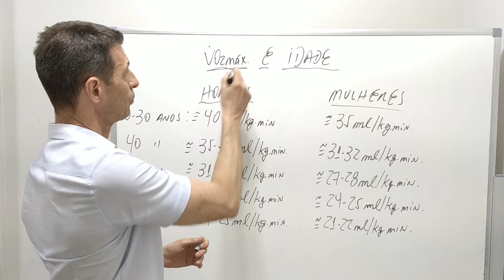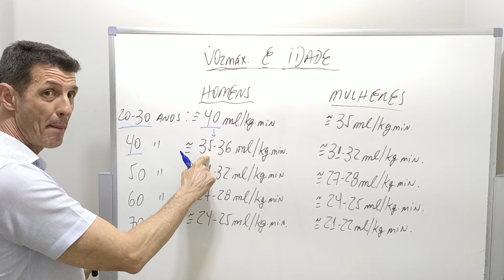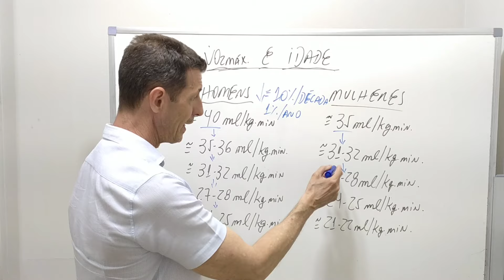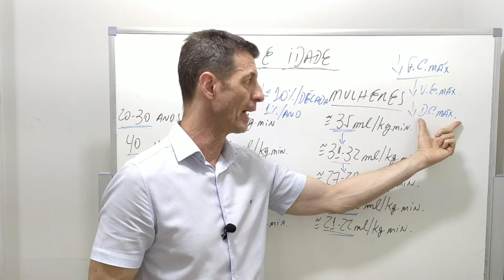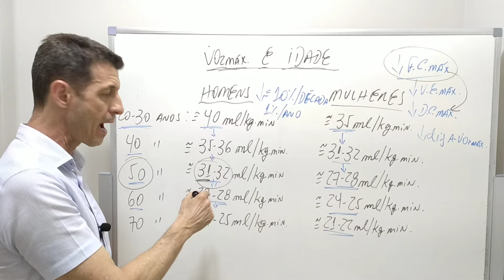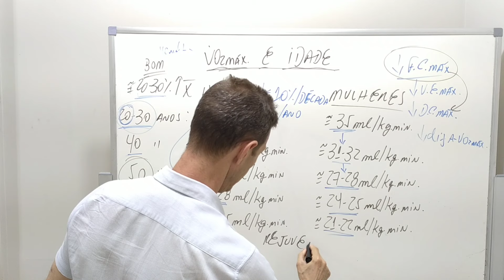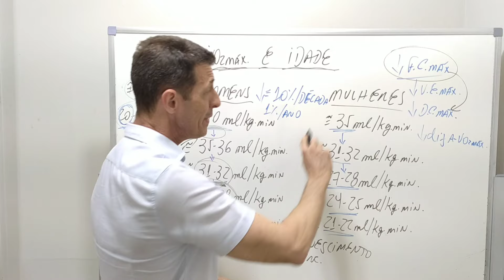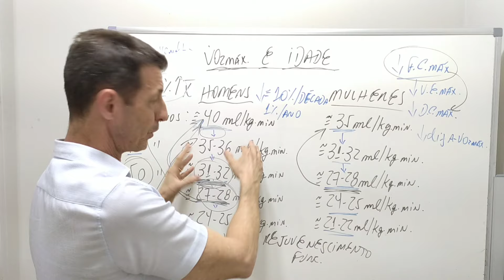VO2máx e Envelhecimento: como a idade influencia a aptidão cardiovascular e a capacidade aeróbia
Você conhece do VO2máx com o processo de envelhecimento? Sabe qual a influência da idade sobre a capacidade aeróbia e a aptidão cardiovascular? Sabe quais fatores da função orgânica são afetados pela idade e influenciam o VO2máx? Você sabe como diagnosticar a aptidão cardiovascular em indivíduos de meia e terceira idade? Sabe como estabelecer metas de treinamento para resgatar a aptidão cardiovascular em idosos? Você sabe como esse conhecimento pode te ajudar a entender o significado de "Rejuvenescimento Funcional"? Neste vídeo o Prof.Dr. Cássio Mascarenhas Robert Pires explica todos esses conceitos de forma simples e aplicada. Assista aos demais vídeos sobre VO2máx e sobre idosos aqui no canal. Conheça nossos cursos de extensão acadêmica e pós-graduação